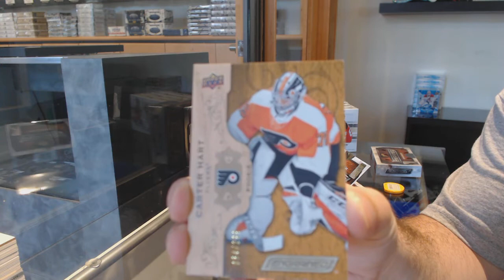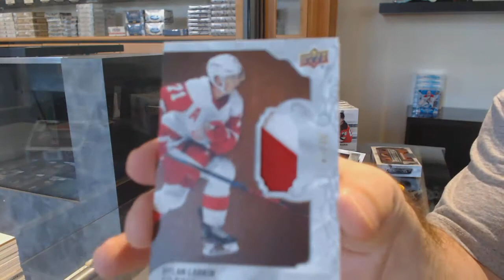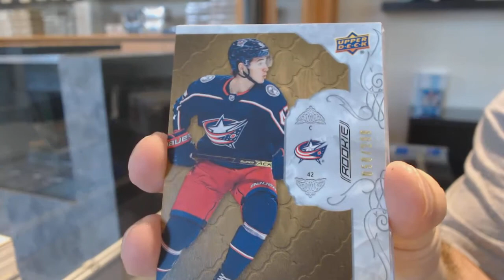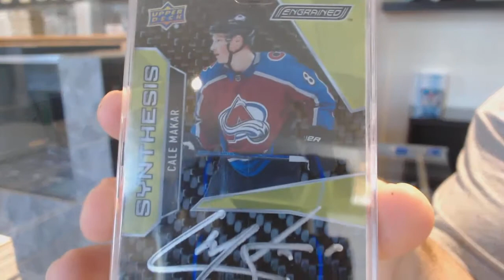Dyson&Andrews 19-20 Upper Deck Engrained Hockey 2 Box Break